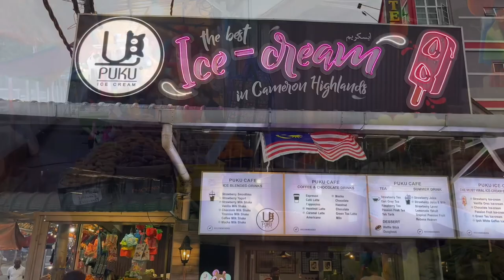[4K] Travelling to CAMERON HIGHLANDS - Day 1 | Malaysia Tour | Travel Vlog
This video is taken on 9th December 2023